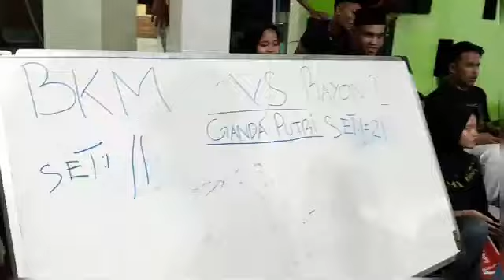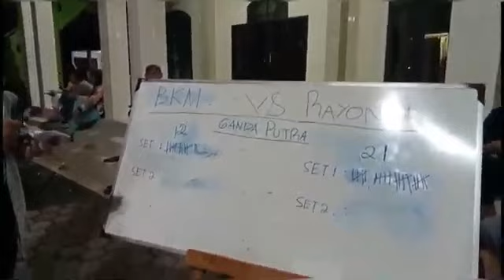KETUA BKM MESJID AL-AMIN RESMI BUKA TURNAMEN BADMINTON